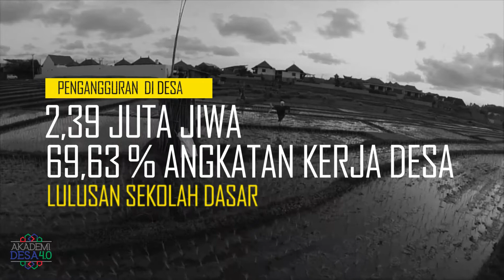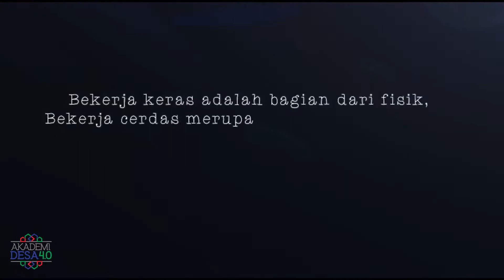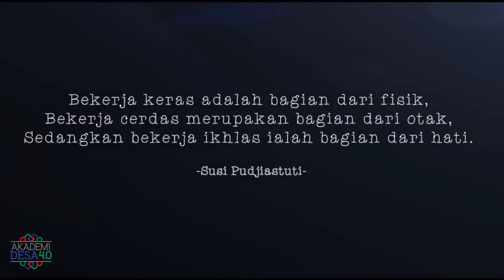Menjadi Jutawan Desa | Akademi Desa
Selamat Datang di Akademi Desa 4.0

Jembatan Masa Depan Desa

Media pembelajaran perdesaan yang menyediakan ekosistem pengetahuan yang terintegrasi.